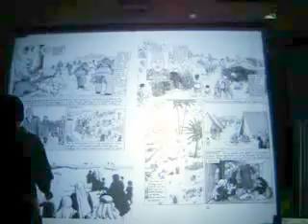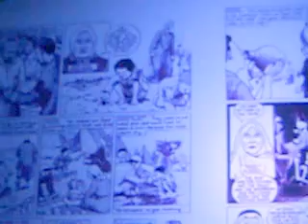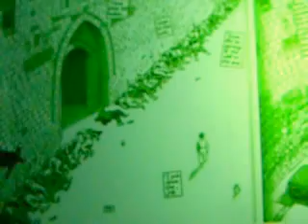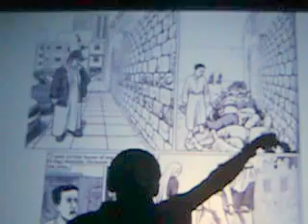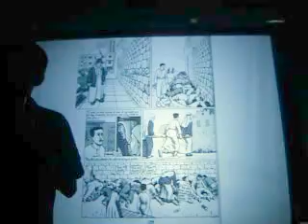American Graphic Novels by Pinaki De: Part 3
Pinaki De is speaking at USIS Kolkata , (American Centre Library) on 26th August about the evolution of the American comics. Though planned to be a rudimentary lecture, the speaker is looking at some very new interesting talents in the American scene and their new visual idiom with an outstanding freshness.